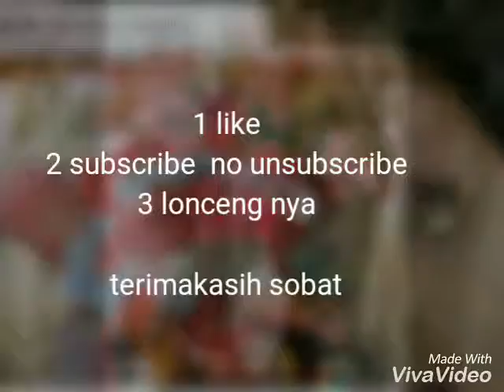selamat hari imlek di tahun 2018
orang China kalau lebaran pasti beli bunga segar